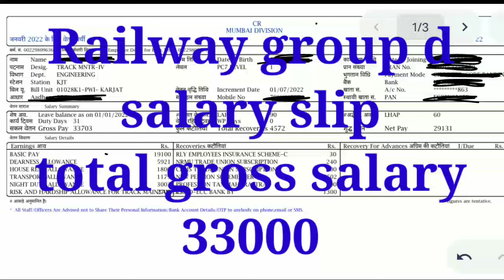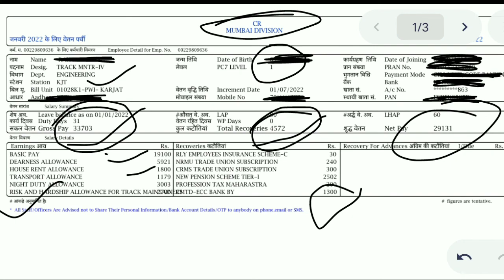rrb group d salary slip Mumbai zone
railway group d salary slip
group d ko salary kitna milega joining ke baad
group d salary per month 2022
bsphcl vacancy Sbo Jlm vacancy Sbo Jlm vacancy Sbo Jlm vacancy Sbo Jlm vacancy Sbo Jlm salary bsphcl vacancy Sbo working load bsphcl upcoming vacancy